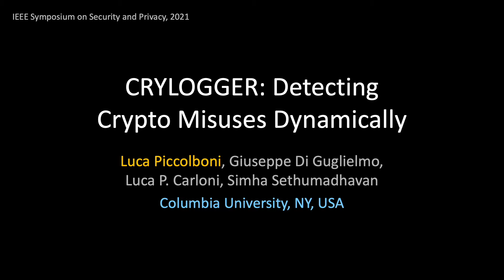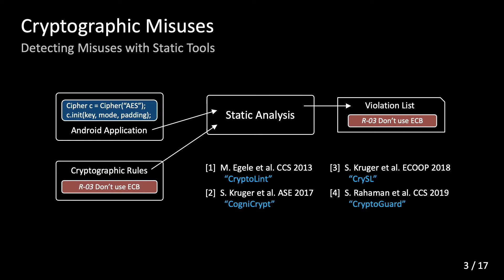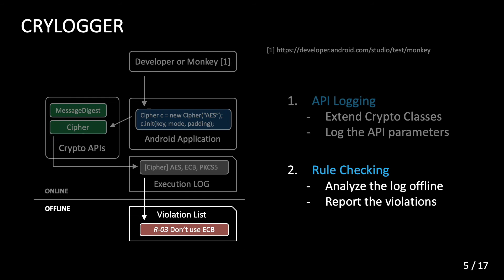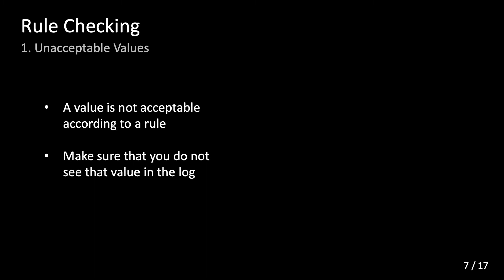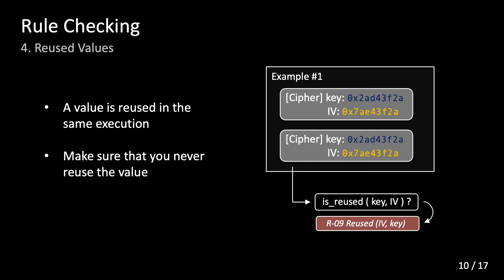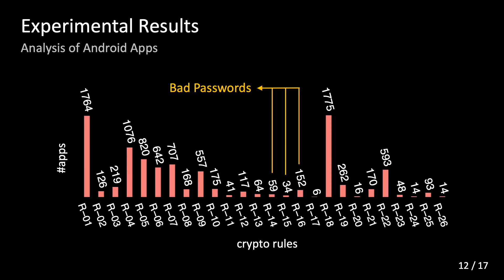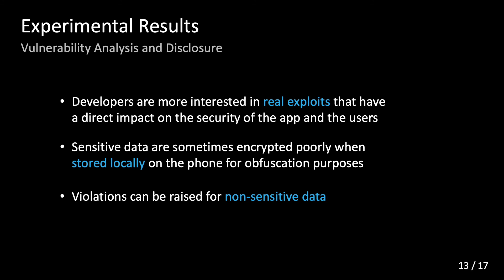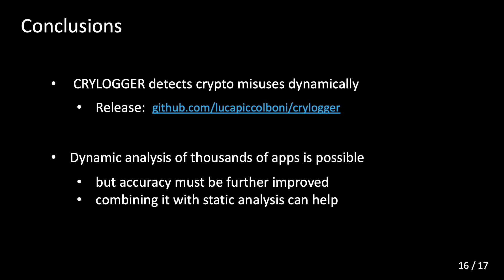CRYLOGGER: Detecting Crypto Misuses Dynamically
[Full Presentation] CRYLOGGER: Detecting Crypto Misuses Dynamically